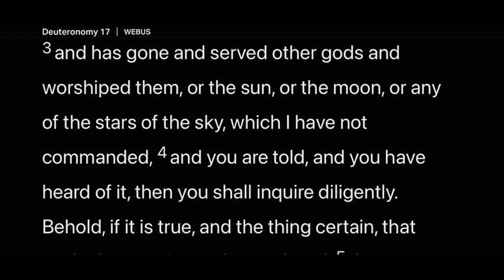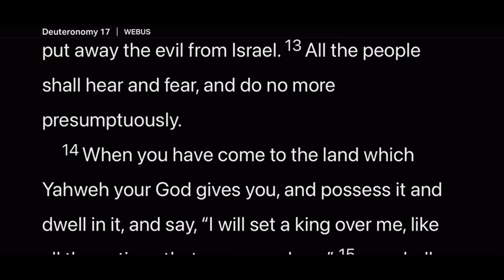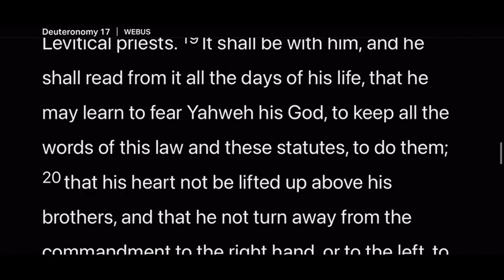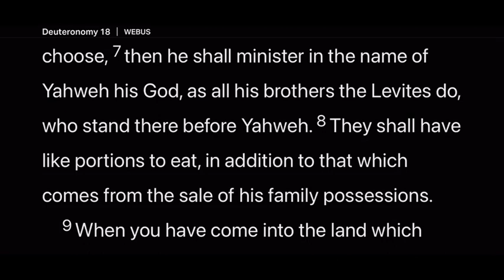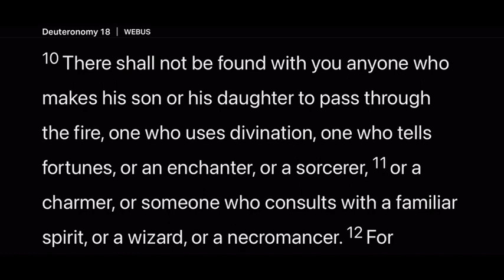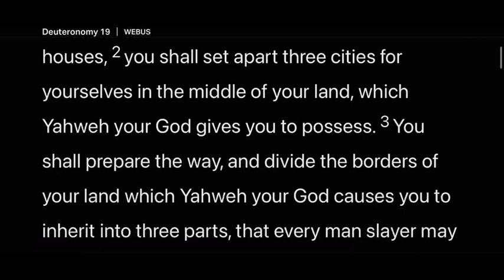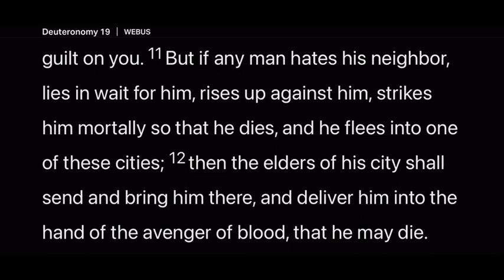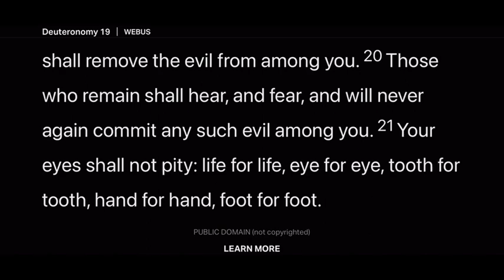Day 64 | Daily Bible Reading | Of Leaders and Justice | Deuteronomy 17-19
Moses continues giving instructions for the Israelites on a range of things; How to appoint kings, recognize prophets, and avoid idolatry and evil influences; as well as ensuring justice.  Read along for the details.